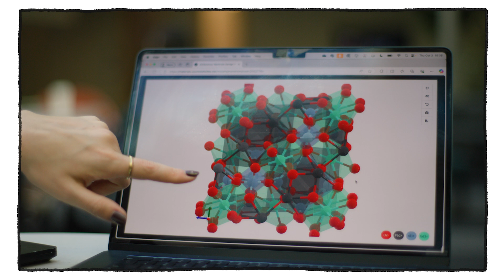Can AI Save the Planet? Exploring AI for Science with Bonnie Kruft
AI is transforming science in ways we never imagined. Bonnie Kruft, Deputy Director of AI for Science at Microsoft Research, shares how cutting-edge AI models are revolutionizing drug discovery, materials science, and climate prediction. From identifying a TB treatment 100x more effective than current options to exploring AI’s role in carbon capture, Bonnie reveals how these innovations are shaping a healthier, more sustainable future for all.

- Read the Microsoft Research Blog on accelerating drug discovery with AI